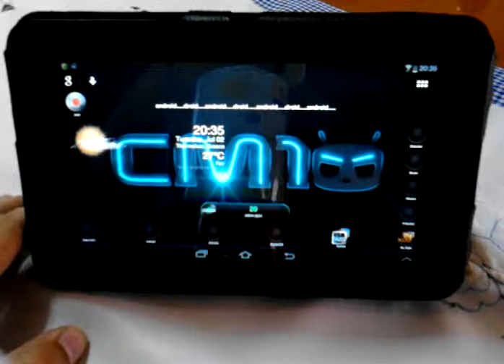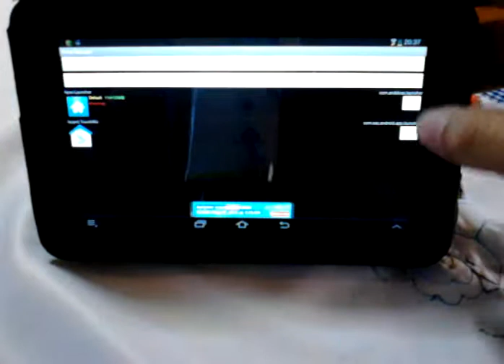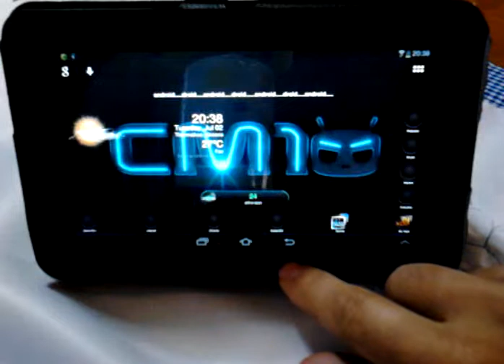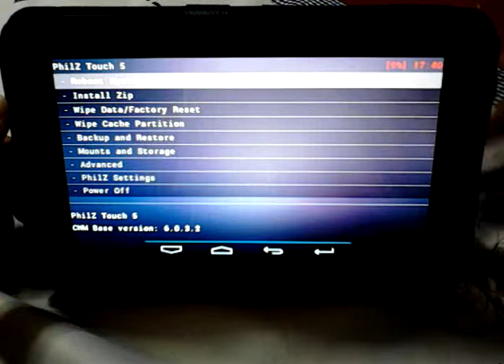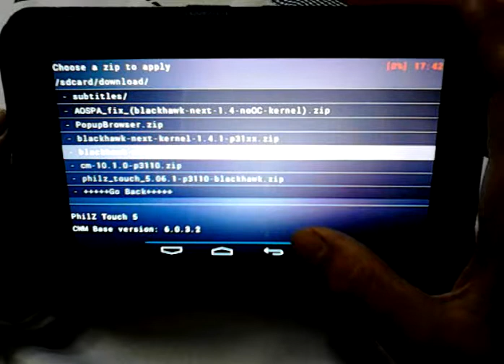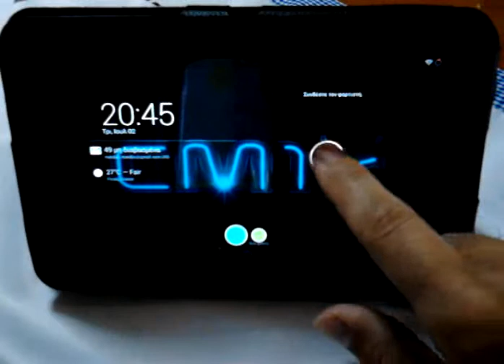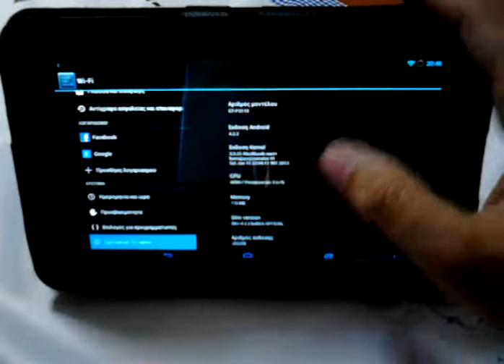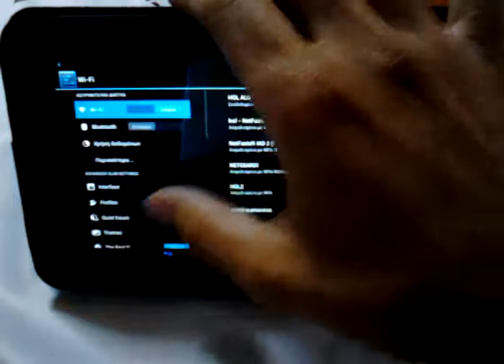custom rom dual boot on Galaxy tab 2 7 GREEK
Εδώ είναι ότι χρειάζεσαι Ευχαριστώ τον dimfil
Κάνε το με δική σου Ευθύνη